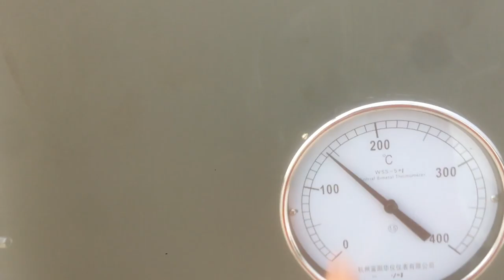Leo Lên Trần Lò Hơi Và Cái Kết Thanh Niên Sợ Độ Cao, Shyang Ta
Khám Phá Xung Quanh Khu Công Nghiệp Chơn Thành